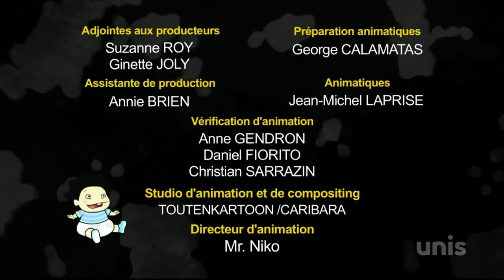Blaise le Blasé - "À un poil du bonheur"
Épisode 23. Je t'ai vu me voir. En secret. Version québécoise.